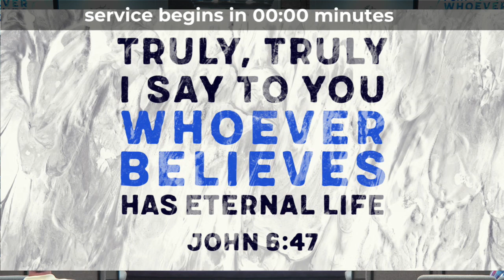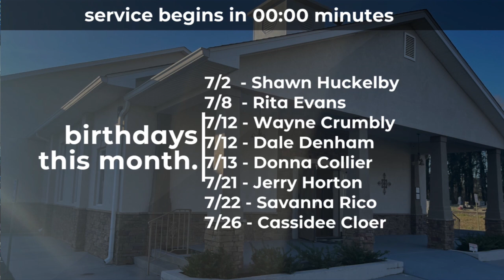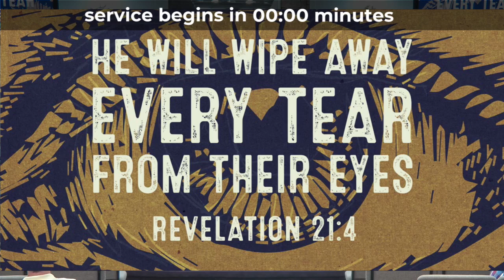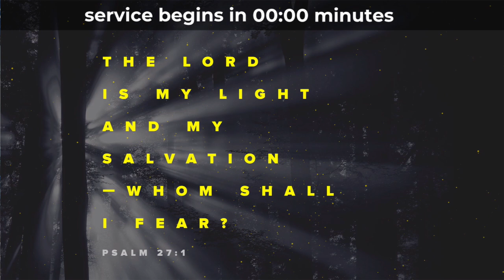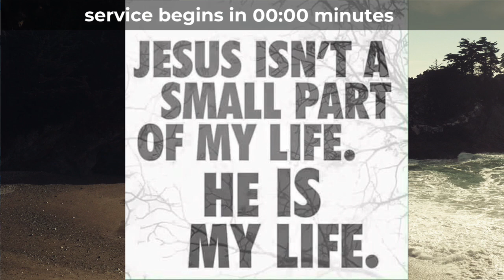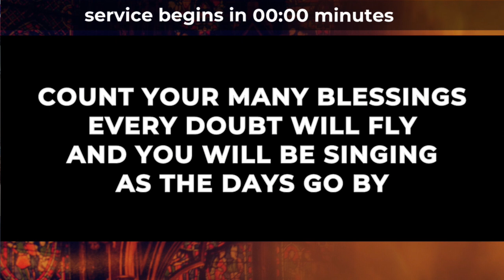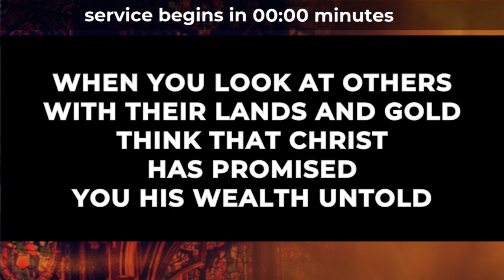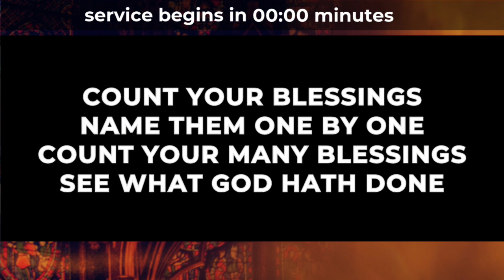7/14/24 Friendship Baptist Church Sunday Morning Service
7/14/24 Friendship Baptist Church Sunday Morning Service

Join us on Sunday morning at 11 am for worship!